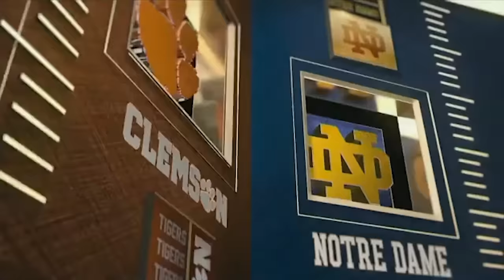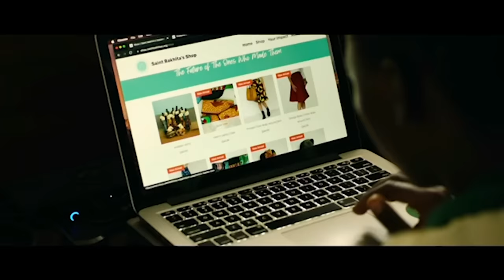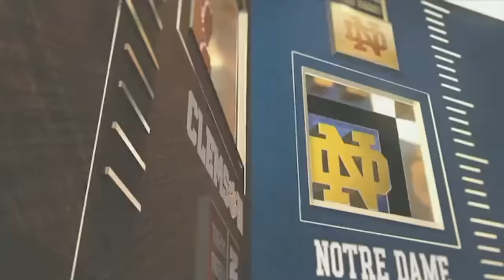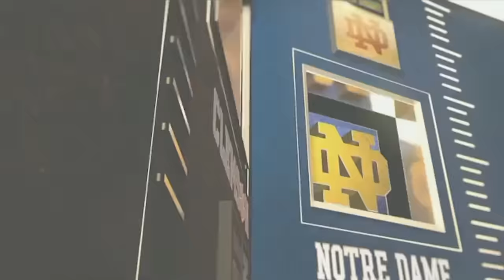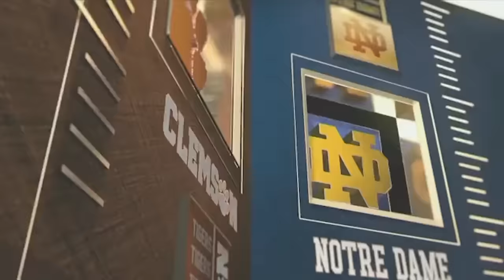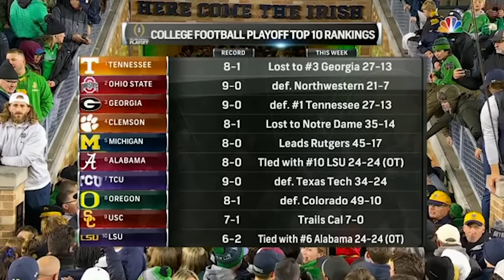FULL GAME | Notre Dame Dominates Clemson, 35-14 (2022)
The University of Notre Dame football team upset the fifth ranked Clemson Tigers Saturday night at Notre Dame Stadium, 35-14. The Irish ran for 263 yards in the win, marking the third-consecutive game hitting the 200-yard plateau. Logan Diggs and Audric Estimé each surpassed the century mark, running for 114 and 104 yards, respectively. The Irish improved to 6-3 and won its third-straight game. The loss is Clemson’s first of the year.

The running game was the key to victory as Joe Alt, Jarrett Patterson, Zeke Correll, Josh Lugg and Blake Fisher paved the way. Along with the twin 100-yard rushers, Chris Tyree added 26 yards with seven carries, and Drew Pyne scrambled for 21 yards on four rushes and scored a touchdown. Estimé also hit paydirt as it’s the fifth time this season the Irish have scored multiple touchdowns on the ground.

Drew Pyne threw for nine completions on 17 attempts, finding Michael Mayer four times. Mayer recorded 44 yards and caught the game’s final touchdown. That’s the 16th of his career, setting a new Notre Dame record for career touchdown receptions for a tight end, breaking Ken McAfee’s record that was set during his career in 1974-77.

Defensively, linebacker JD Bertrand led the team with 12 tackles, nine solo, a sack and two tackles for loss. Freshman Ben Morrison added seven tackles, four solo, two interceptions, one in which he took 96 yards for a touchdown. The Irish defense limited Clemson to 281 total yards, 90 on the ground and 191 through the air.

Notre Dame received the opening kickoff before having to punt to Clemson on the Tiger 21 yard line. The defense moved the Tigers back, setting up a punt. Jordan Botelho darted in and blocked the kick, Prince Kollie caught the deflection and scampered into the end zone to give the Irish an early lead. It’s the sixth blocked punt of the season, tying a Notre Dame record set in 1937.

The teams exchanged punts until the Irish took over with 6:25 remaining in the half at its own 22.  Notre Dame drove 78 yards on 11 plays, gaining 67 of those yards on the ground. Estimé carried for 41 yards in the series and Pyne finished it out with a bootleg to the left side. He followed the lead block of Mayer to run in for the five-yard score. The Irish led 14-0 with 0:38 remaining in the first half.

As the third quarter wound down, Justin Ademilola hurried new Clemson quarterback Cade Klubnik on a bootleg pass. The throw was late over the middle and Morrison grabbed his first career interception to set the Irish up in the red zone. A Pyne bootleg got the ball inside the five where Estimé finished the job with a two-yard touchdown run to put the Irish up 21-0 with 14:37 remaining in the game.

Clemson responded by putting together a drive. DJ Uiagalelei tried to find a receiver inside the five, but again it found the hands of Morrison. Morrison ran down the Notre Dame sideline for a 96-yard touchdown to put the Irish up 28-0.

Chapters:
0:00 Pregame Show
4:10 Kickoff
13:05 BLOCKED! // 7-0, ND
18:51 Bertrand runs him down
20:22 4th Down stop
24:04 Stuffed in the backfield by Liufau
29:58 2nd Quarter // 7-0, ND
34:46 Sacked by Cross II
39:25 Estimé rumbles for a 1st Down
46:59 Start of 2nd touchdown drive // Estimé kickstarts the Drive
52:28 Pyne scrambles for a 1st Down
52:59 Mayer hurdles the defense
53:28 Pyne bootlegs to the end zone // 14-0, ND
56:12 Ademilola sacks Uiagalelei to end the half //14-0, ND
58:07 Halftime Show
1:08:07 Fighting to Grow the Good in Business
1:11:26 3rd Quarter // 14-0, ND
1:14:14 Bracy, Bertrand, and the Irish Defense make Clemson 0-6 on third down
1:16:12 Diggs starts the 3rd Quarter strong
1:34:15 Pyne to Thomas for a 1st Down
1:38:36 Morrison intercepts Klubnik inside the Clemson 15
1:41:00 4th Quarter // 14-0, ND
1:42:02 Estimé rumbles in for the score // 21-0, ND
1:50:25 Ben Morrison Pick-Six // 28-0, ND
1:57:23 Bracy sacks Uiagalelei
1:58:21 Shipley 1 yard touchdown rush // 28-7, ND
2:01:02 Diggs puts his shoulder down
2:07:57 Estimé gets 14 on 3rd and 13
2:09:14 Mayer sets the all time Tight End TD record // 35-7, ND
2:11:13 Rees on the sidelines
2:18:20 Ngata 4 yd touchdown pass from Uiagalelei // 35-14, ND
2:20:43 Mayer recovers the onside kick
2:23:30 Storming the field
2:24:03 Marcus Freeman interview
2:29:19 Marist Liufau interview
2:30:358 Highlights
2:33:08 Ben Morrison interview